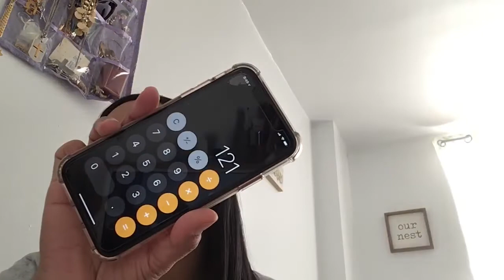Abriendo y Usando BoxyCharm Octubre 2019 - Girl Alert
Espero que les alla gustado este video... ✌🏼

Lo que Recibi este Mes:
DOSE OF COLORS EYESHADOW PALETTE
TOUCH IN SOL - PRETTY FILTER GLASSY SKIN BALM
ICONIC LONDON - LIP PLUMPING GLOSS
STEVE LAURANT - JELLY HIGHLIGHTER
JONTEBLU - LIP LINER PENCIL